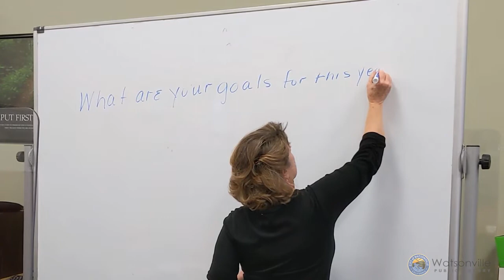Opportunity to Read is Looking for Volunteer Tutors to help Adult Learners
Opportunity to Read (OTR) is the Adult Literacy program of the Watsonville
Public Library. OTR is looking for volunteer tutors to help adult learners.

As a volunteer tutor you can actually help another adult improve their life!
Our program focuses on the individual learner&#39;s goals so learners are very
motivated to learn. You do not need to be bilingual, our staff will train you and
provide every resource you need. If you can use any digital device you can truly
help someone achieve their goals and become a truly contributing member of our
community. Volunteer today and share the wealth of literacy.

journey helping others achieve their dreams and you will be surprised at the
personal benefits!